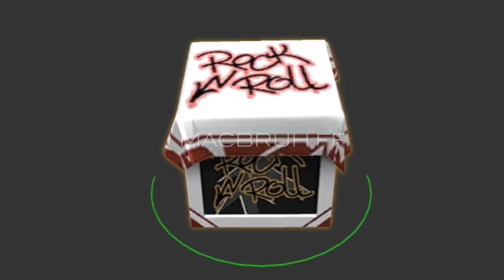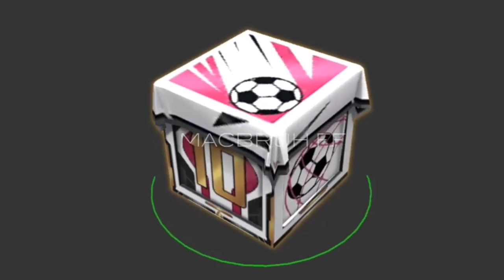OB 37 UPDATE FREE FIRE|FREE FIRE OB 37 UPDATE KB AAYEGA|FREE FIRE NEW EVENT|16 NOVEMBER NEW UPDATE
OB 37 UPDATE FREE FIRE|FREE FIRE OB 37 UPDATE KB AAYEGA|FREE FIRE NEW EVENT|EVO ELITE PASS FREE FIRE

OB 37 UPDATE FREE FIRE|FREE FIRE OB 37 UPDATE KB AAYEGA|FREE FIRE OB37 UPDATE FULL DETAILS|NEW LOBBY

OB 37 UPDATE FREE FIRE|FREE FIRE OB 37 UPDATE KB AAYEGA|FREE FIRE OB34 UPDATE FULL DETAILS|NEW LOBBY

Follow Krlo

For Searching :)

ob 36 new update free fire | free fire ob 36 update kab aayega |free fire ob 36 update full details

For Searching :)

free fire tanishq gaming
tanishq gaming free fire

freefire new event tanishqgaming
ff max new event tanishq gaming
ff new event tanishq gaming
fist skin event today
9 November event freefire
ff 9 November new event

More Tags

1. free fire new event
2. free fire new event today
3. new event free fire
4. ff new event
5. ff new event today
6. free fire new update
7. today free fire new event
8. free fire new events
9. free fire today new event
10. new event ff
11. new event free fire today
12. new event in free fire

tanishq gaming mystery shop
tanishq gaming new event
free fire mystery shop august
august month mystery shop ff
September mystery shop